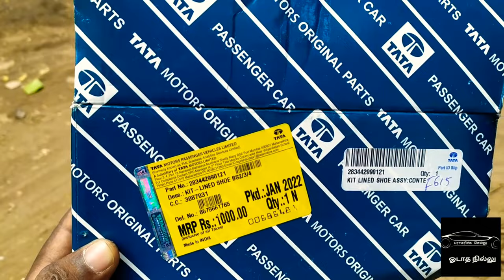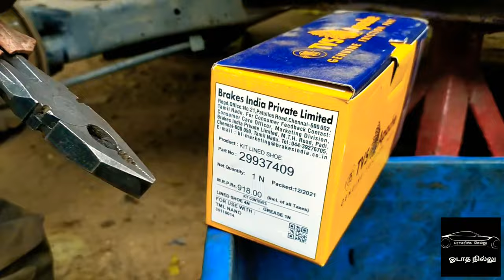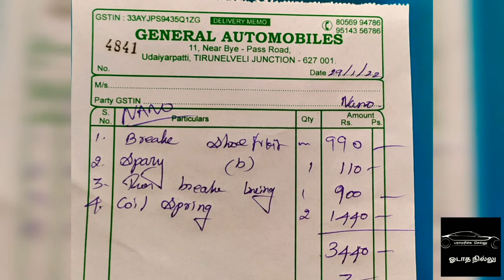Tata nano twist Front and Rear Brake shoe lining Replacement.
Arasa vinayagar Auto works

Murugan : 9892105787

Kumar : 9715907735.